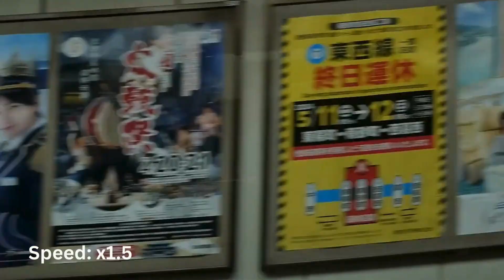How to get from Tokyo Skytree to Narita Airport? in 2024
Keisei Electric Railway
What companies run services between Tokyo Skytree Station, Japan and Tokyo Narita Airport (NRT), Japan? Keisei Electric Railway operates a train from Aoto to Narita Airport Terminal 2·3 hourly. Tickets cost ¥800 - ¥1100 and the journey takes 1h 3m.